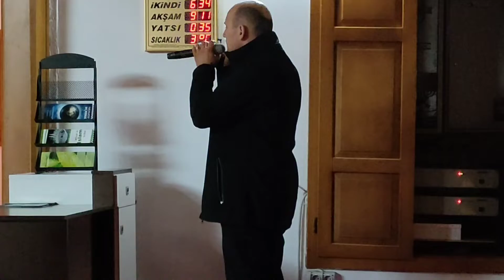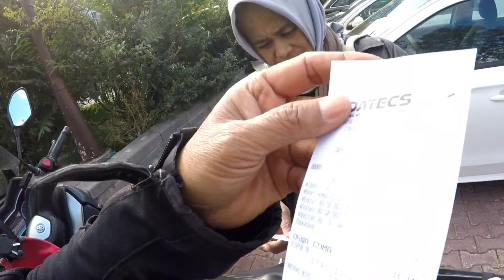Touring Bulgaria : Jelajahi Kota Tua Sofia dan Sholat di Masjid Peninggalan Kekuasaan Ottoman.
Katanya dulu ini little VIena yang paling cantik se Eropa. Cuma rusak karena perang dan tertinggal karena sempat dikuasai komunis. sekarang lagi berbenah mengejar ketertinggalan.

Banyak peninggalan Jaman Romawi, Bizantium, Ottoman dan Sovyet. Hanya infrastruktur masih ketinggalan dibanding Eropa lainya. tapi mungkin akan menjadi tujuan wisata penting jika poitik dalam negerinya bisa selesai dengan baik.